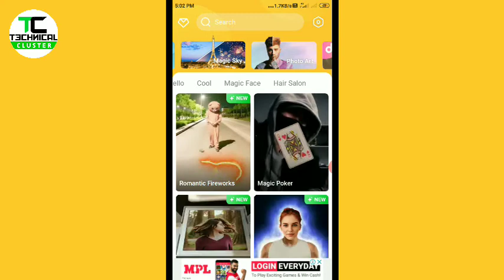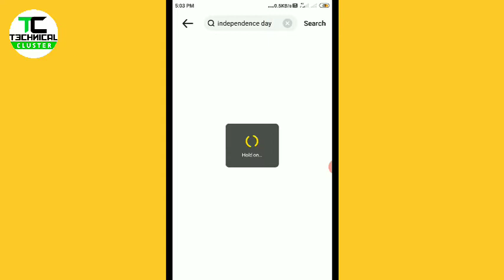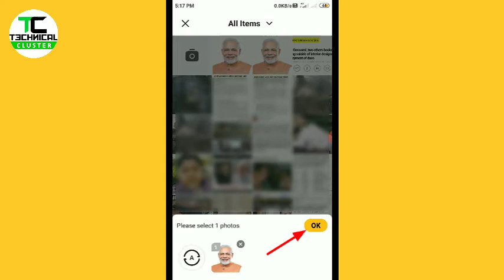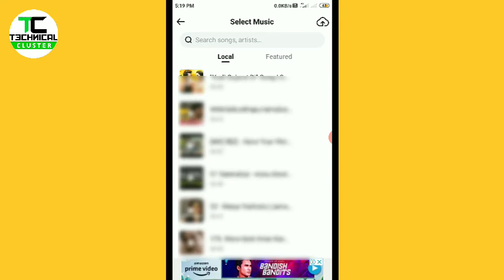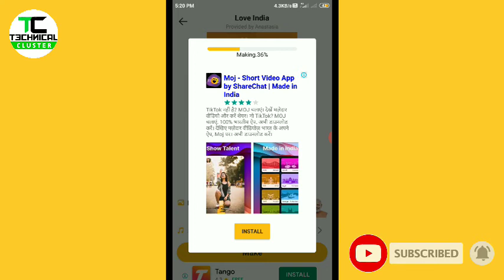Biugo Video Kaise Banaye||Biugo App Me Video Kaise Banaye||Biugo App Kaise Use Kare|how to use biugo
Biugo Video Kaise Banaye | Biugo App Me Video Kaise Banaye | Biugo App Kaise Use Kare | how to make this biugo app | how to use biugo

In this video I gonna to show you that how to use biugo app in hindi or biugo video kaise banaye.